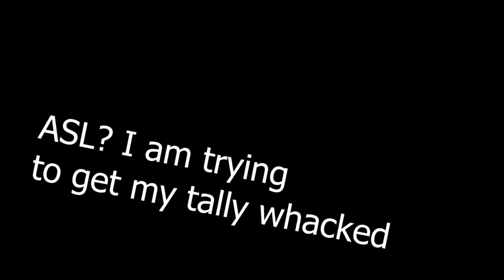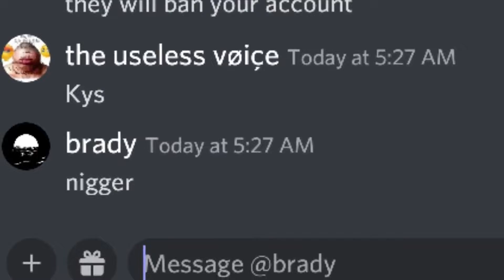Defending Sapphire05 - Ridiculous Drama, and Absurdity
Everything that is said is satirical and made with entertainment purposes. :)